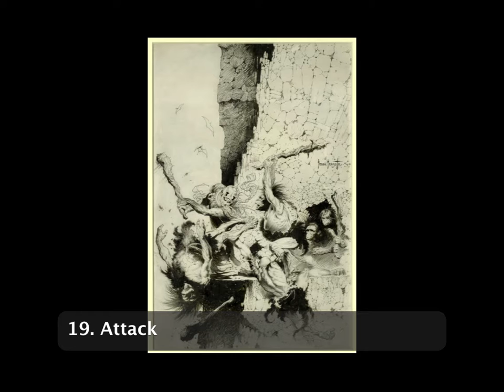Slideshow Quiz: Frank Frazetta